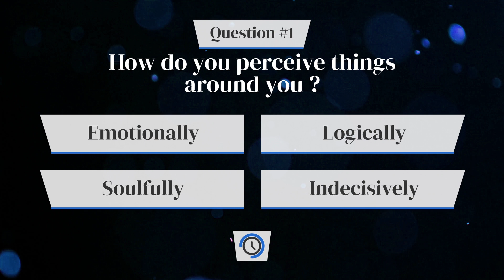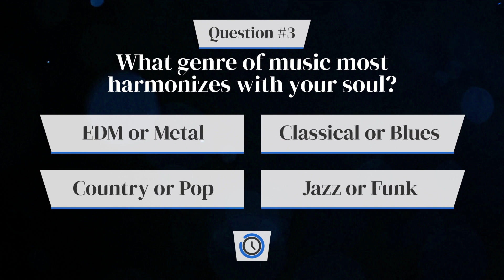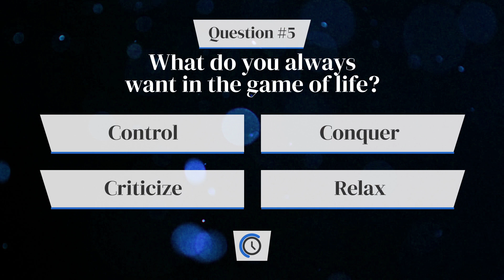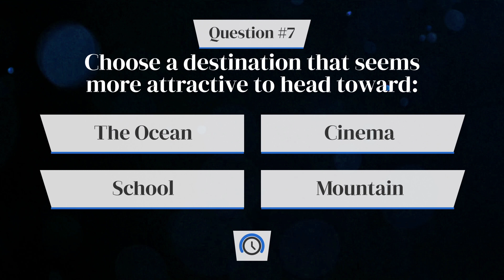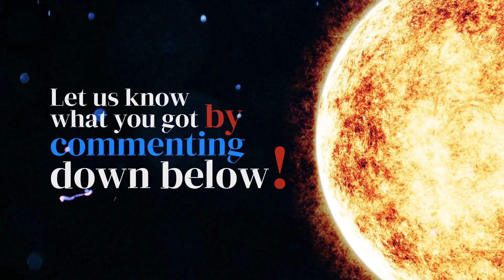What Element Is Your Soul Made Out Of?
Elements refer to different states. According to Hinduism, all the cosmic entities are created with the perfect combination of these elements.

Classically, there are four of them. Have you ever wondered which element is the core material of your soul? Is it fire or water? or is it earth?

Take this amazing quiz from BuzzMoy and find out, ‘What Element is Your Soul Made out of?’

Image:
pikusuperstar - Freepik